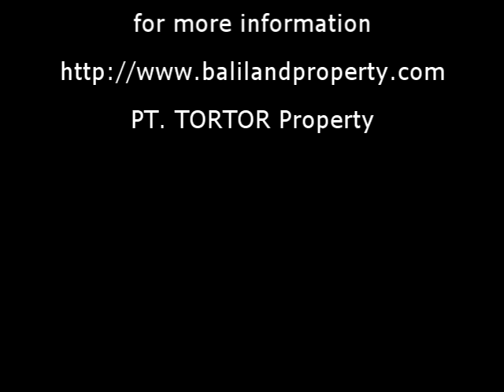Bali cliff front land for sale 15300m2 plot Padang Padang beach Bukit Bali stunning views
One of the few remaining pure cliff front land plots available in this beautiful area of southern Bali. This land property measures a total of 15,300 m2 (3,75 acres), is located on the highest point in Padang Padang beach, has a wide cliff front and offers breathtaking panoramic views of the ocean and surroundings. White unspoilt beach sand, blue crystal water, white cliffs and gorgeous sunsets...

Padang Padang beach was especially chosen for the movie Eat, Pray and Love starring Julia Roberts. In the movie you will see the scene Julia enjoy drinking in a cafe and following a romantic scene between Julia and Javier Bardem on Padang-Padang Beach.

Access from the main road to the location is provided using a 70 * 6 metres road and furthermore, electricity and government supplied water is available to connect.

Famous Dreamland Uluwatu, BluePoint Bay Villas at Suluban Beach and the famous Uluwatu Temple are only minutes from the location, the airport is a 25 minutes drive and to Legian / Kuta is only a 35 minutes drive.